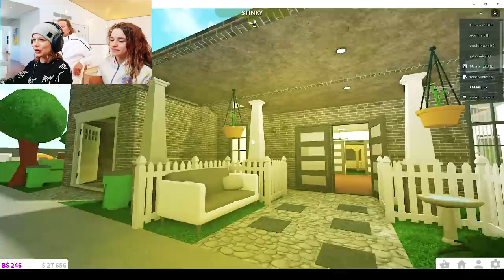DOING OUR DREAM JOBS IN BLOXBURG w/ The Norris Nuts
We build new businesses we want to own when we're older - judging at the end for best business